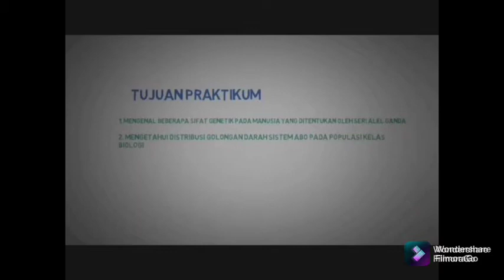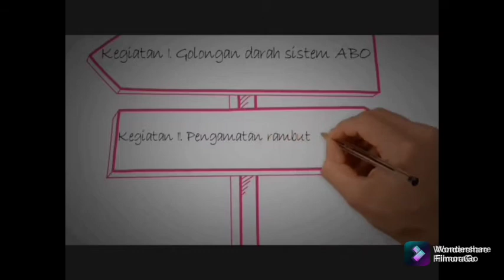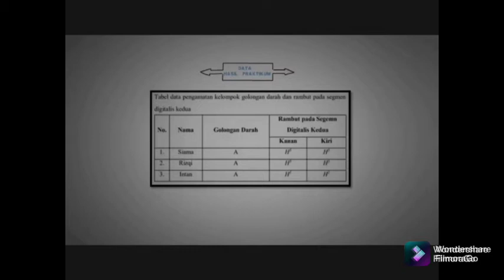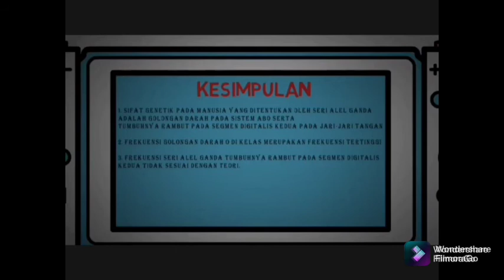Genetika Alel Ganda | PbioC '19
Nama  : Rizqi Maulana
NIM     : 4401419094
Pendidikan Biologi C 2019

Dalam video ini saya paparkan mengenai materi praktikum genetika “Pewarisan Sifat yang Ditentukan oleh Alel Ganda".

Mohon maaf apabila masih terdapat banyak kesalahan dalam video saya. Terima kasih.